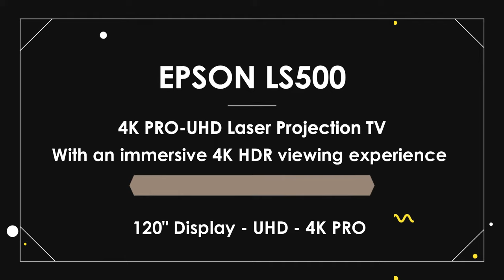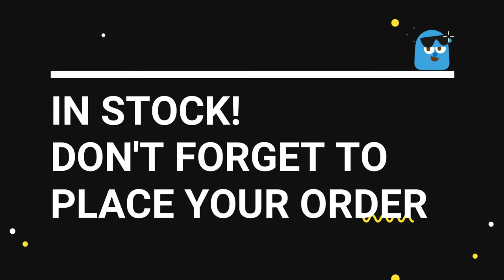Enjoy Movies Every Night With Epson LS500 4K Projector - DubaiMachines.com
Bring home a truly cinematic experience with the LS-500B home theatre projector. With 4K PRO-UHD, it delivers lifelike detail in every image. Stay captivated by rich and realistic colors, achieved with our patented 3LCD technology. Equal white and color brightness of 4,000 lumens ensure that you see everything, even in fairly-lit rooms. Stream movies and shows, and play the most thrilling games on a 330 cm screen with multiple options in connectivity. The ultra-short-throw capability enables you to project even in small rooms, with ease.